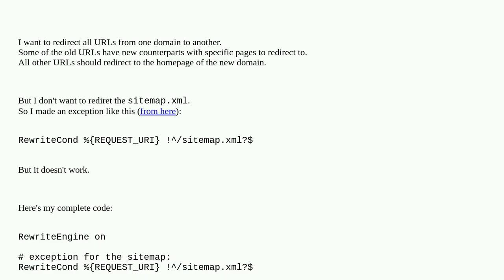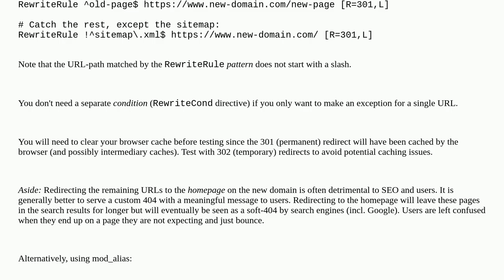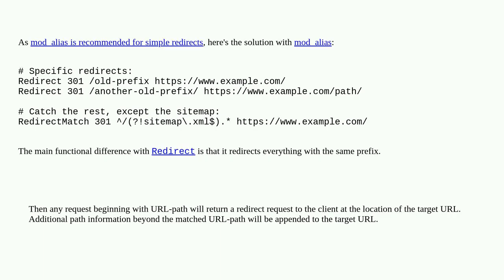.htaccess - Redirect all URLs with one exception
A special thanks goes out to the community

  .htaccess mod-rewrite 301-redirect sitemap redirect